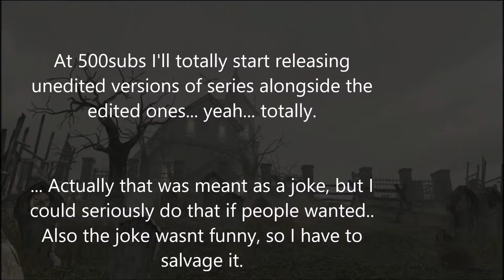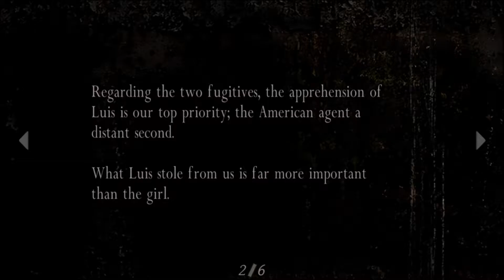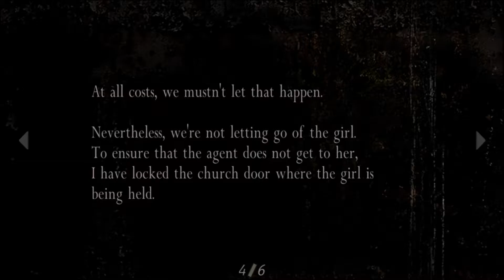Resident Evil 4 - Episode 4 - "SKIP!!" - End of first recording session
Note; this is not a channal. i dont upload for fame, money, etc. its just to show friends stuff im doing in game, but everyone is still welcome to watch and comment. i dont mind arguments, debates, etc, and actually enjoy them, but if you do comment clear hate and spam a ton of rascist/sexist.generic insults or slurs, you will be blocked from commenting on the channal. now; let me be clear, i am very hard to offend, so aslong as it doesnt seem you've offended someone else, or if i think you're not at fault/didnt try to upset them, intentionally, you'll be fine. i am a nice guy.